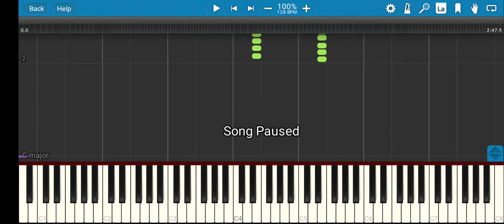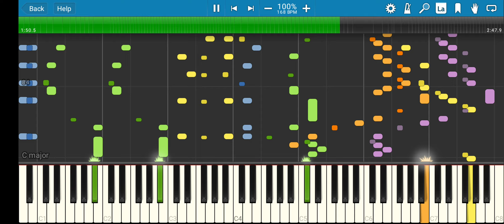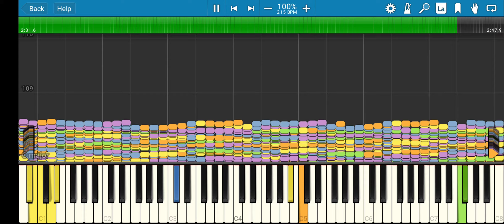RUSH E 3 BUT It's was play in synthesia